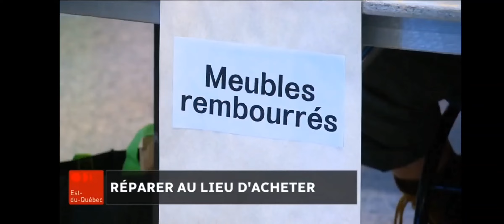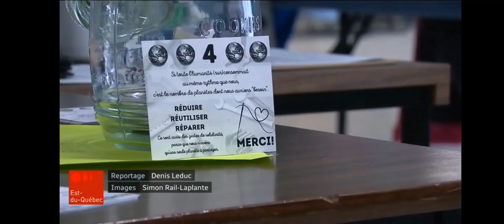Café Réparation Matane - TJ Est-du-Québec - 23 avril 2022